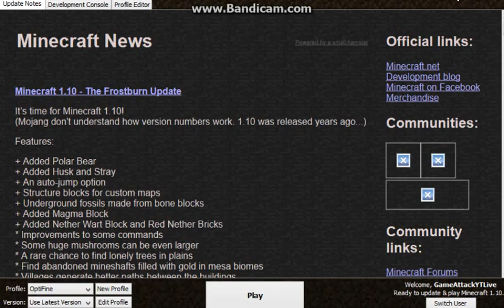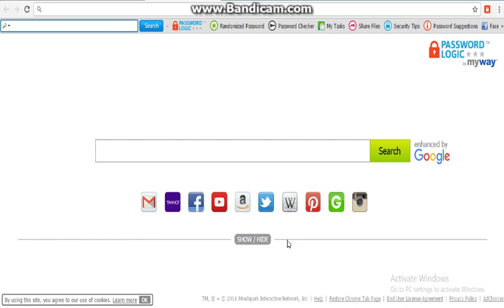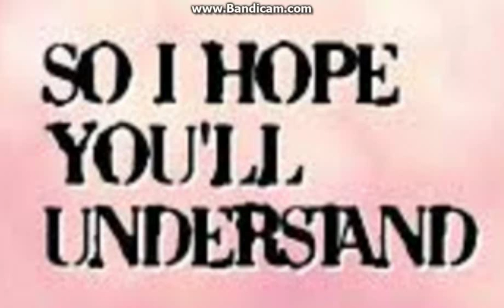Minecraft! | 100th Video Special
I hope u understand